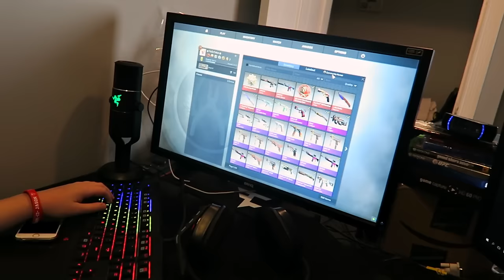A day in the life of FaZe Teeqo & FaZe Falco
- FaZe Teeqo